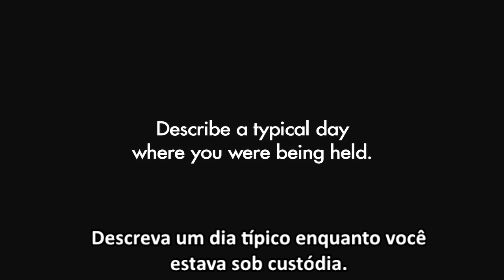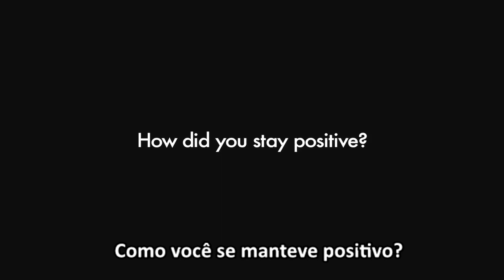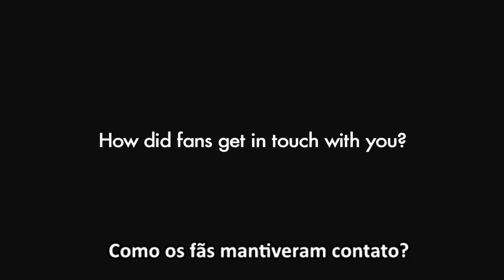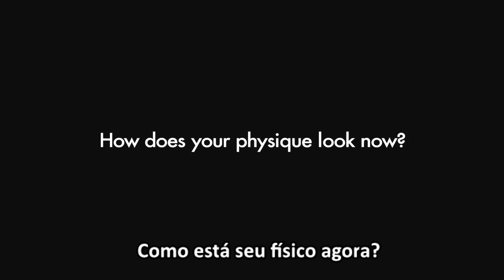Entrevistra Victor Martínez após sair da prisão